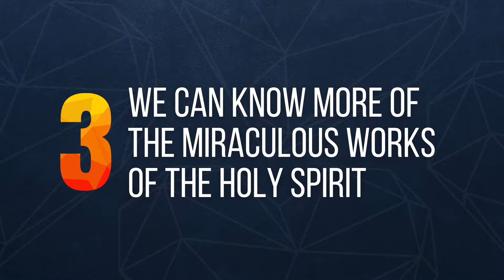Preach: Why We Should Always Pray 'More Lord' | Pastor Adriana Richards